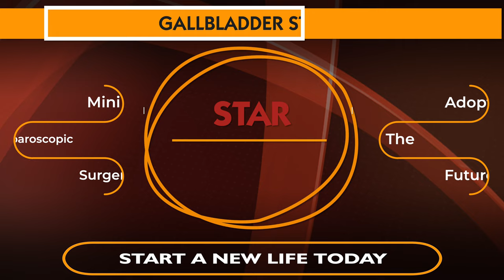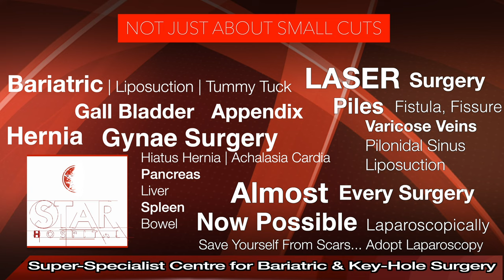Best Hospital for Gall Bladder Stone in Palampur | Best Gall Bladder Doctor | Gall Bladder Treatment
Best Hospital for Gall bladder Stone Surgery In Palampur Top Surgeon Key Hole Operation

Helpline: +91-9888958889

Gall Bladder Surgery (Phagwara ) is required in following conditions –

Pancreatitis